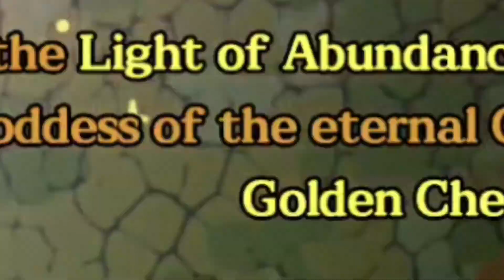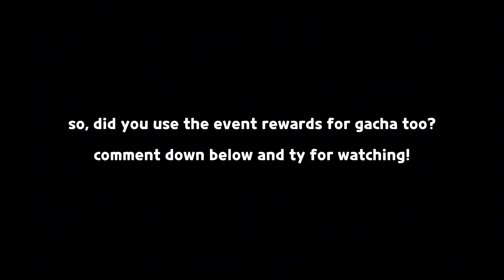thanks to this event's rewards, i can finally promote my golden cheese cookie... 😭✨